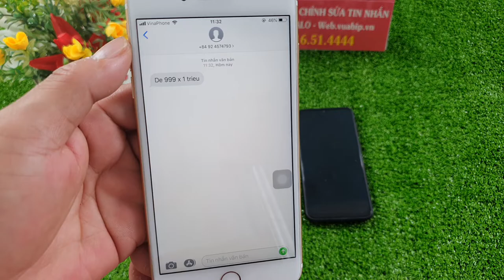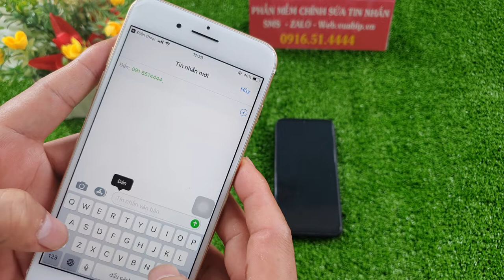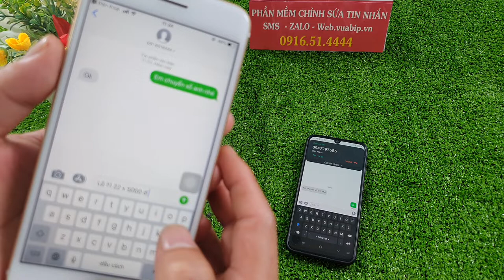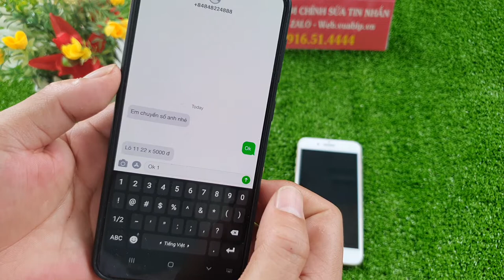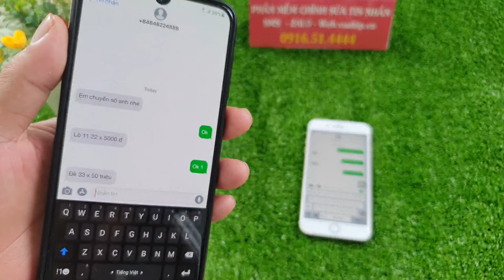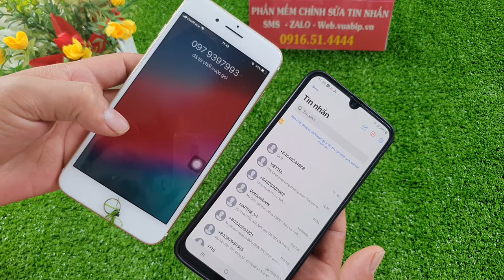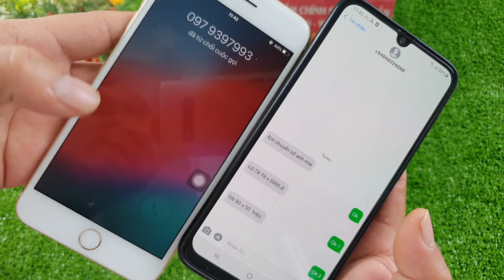Phần Mềm Chỉnh Sửa Tin Nhắn Lô Đề || Phần Mềm Độc Quyền 2020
chúng tôi cung cấp phần mềm chỉnh sửa tin nhắn lô đề cao cấp nhất hiện nay mọi chi tiết tư vấn về phần mềm sửa tin nhắn lô đề xin liên hệ 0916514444
linhk hướng dẫn chỉnh sửa tin nhắn zalo